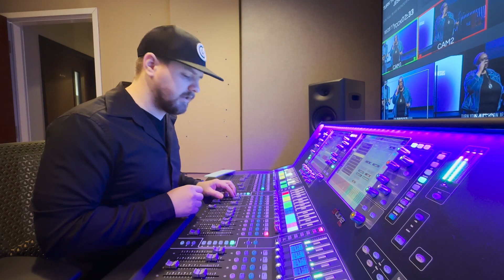Turn Your Eyes Upon Jesus | Broadcast Mix | Mannahouse Church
Turn Your Eyes Upon Jesus Cover | Broadcast Mix
Mannahouse Church
Portland Oregon